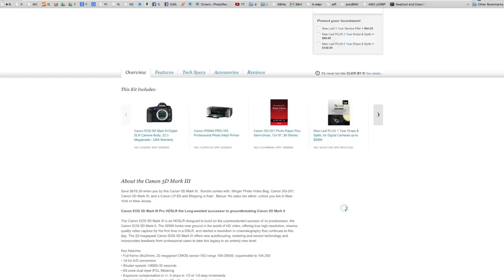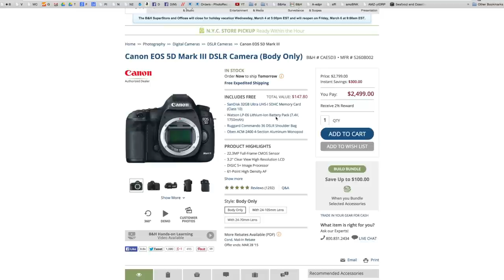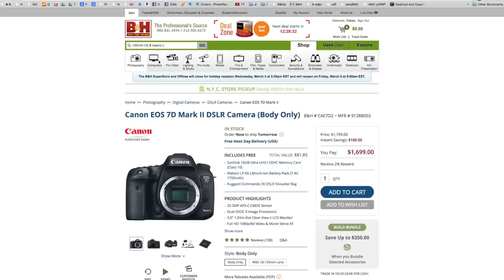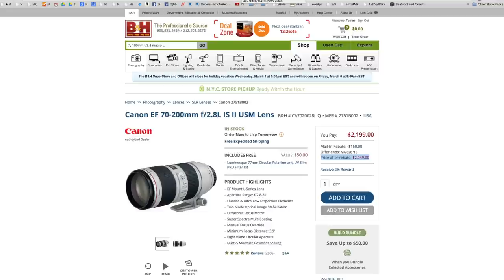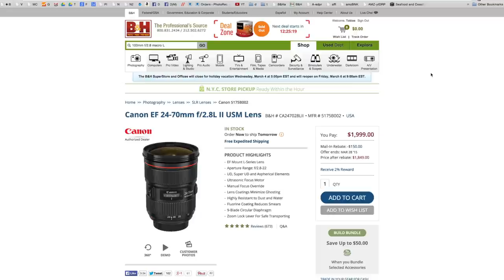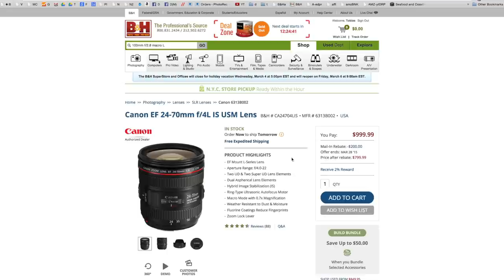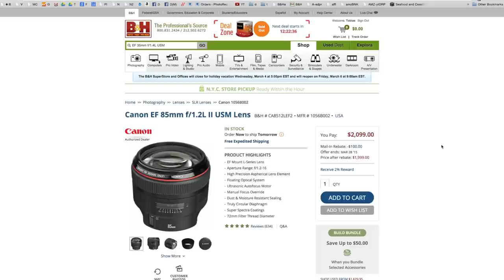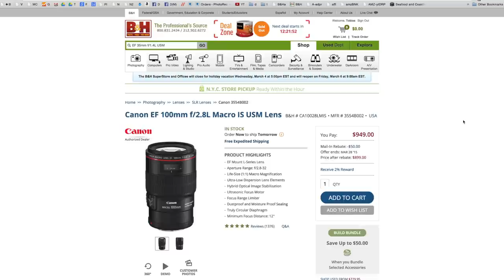Canon Price Drops & Quick Lens Review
March 1st - $300 price drops on Canon Cameras and lens rebates. I share my opinion on these price drops and provide my thoughts on the best value lenses with this current price structure.